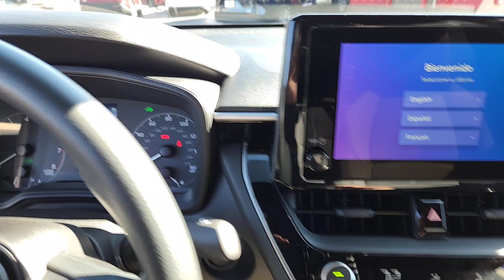2024 Toyota Corolla_Cross Oaklawn, Chicago, Orland Park, Lagrange, Palos, IL 94264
Celestite New 2024 Toyota Corolla_Cross Hybrid S available in Oak Lawn, Illinois at Oak Lawn Toyota. Servicing the Chicago, Orland Park, Lagrange, Palos, IL area.

4320 W. 95th Street

Our 2024 Toyota Corolla Cross Hybrid S AWD is engineered to make exploring more enjoyable in Celestite! Powered by a 2.0 Liter 4 Cylinder and an Electric Motor providing 196hp to a CVT for brisk acceleration. This All Wheel Drive SUV also scores nearly 45mpg in the city and its a top-notch travel companion on long road trips. Radiating a sporty spirit our Corolla Cross creates a buzz as it goes by thanks to LED lighting alloy wheels a rear spoiler sport-style bumpers black rocker panels/fender moldings and heated power mirrors.Its easy to pack up and take off in our S cabin which features rewarding convenience and impressive comfort. Check out the supportive fabric seats with a folding back row a multifunction steering wheel automatic climate control keyless entry and pushbutton ignition. Advanced technology is on your side with an 8-inch touchscreen 4.2-inch driver display wireless Apple CarPlay/Android Auto WiFi compatibility Bluetooth and a six-speaker audio system with SiriusXM compatibility. Theres ample cargo space too!Safety is so important that Toyota supplies smart features like Proactive Driving Assist automatic braking a rearview camera adaptive cruise control lane-keeping assistance forward collision warning and more. Our Corolla Cross S departs from your daily routine with excitement and efficiency! Save this Page and Call for Availability. We Know You Will Enjoy Your OAK LAWN TOYOTA Test Drive Towards Ownership! Ronnie Colosimo A Dealer You Can Count On!